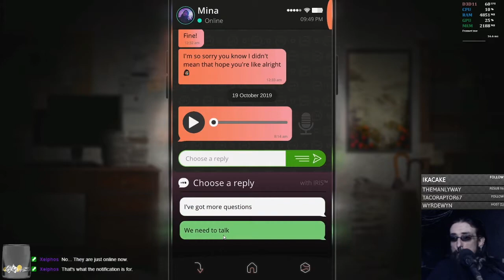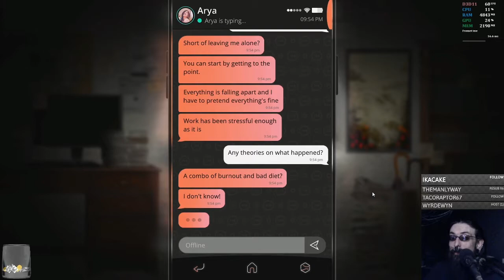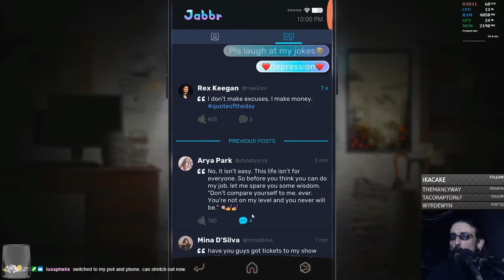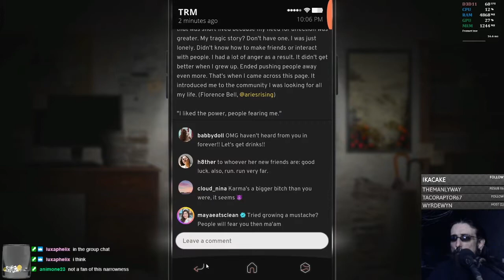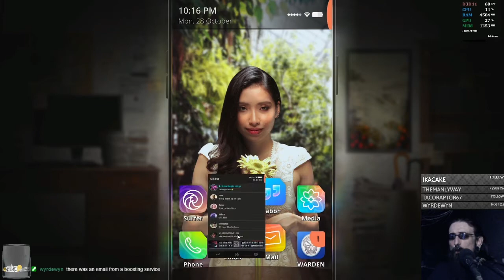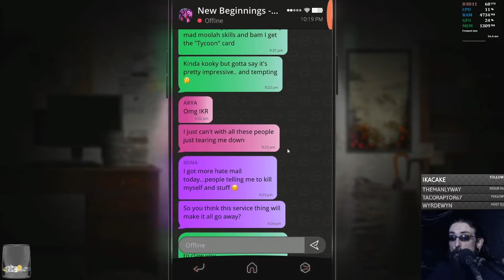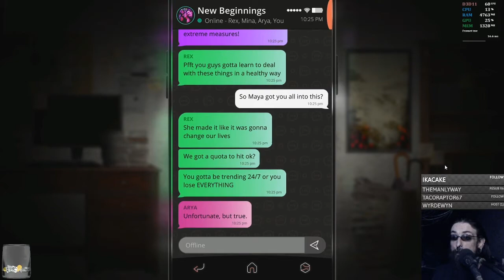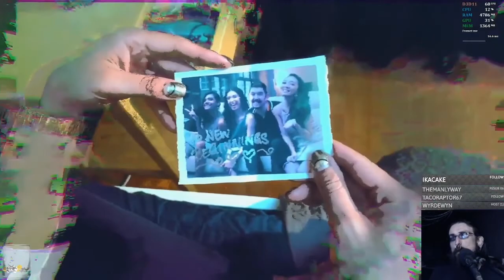Simulacra 2 | Part 5